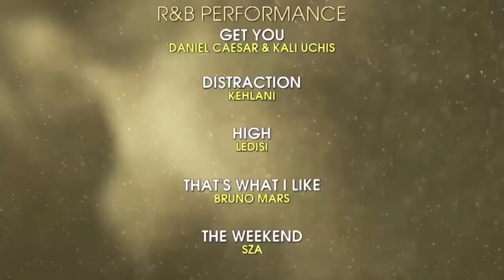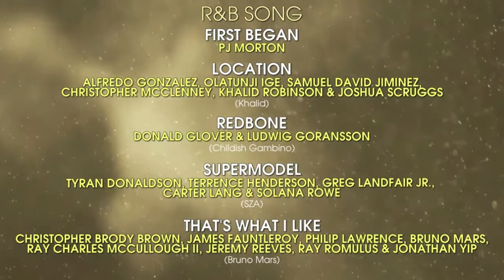Bruno Mars won Best R&B Performance/R&B Song | "That's What I Like" | 60th Annual Grammy Awards